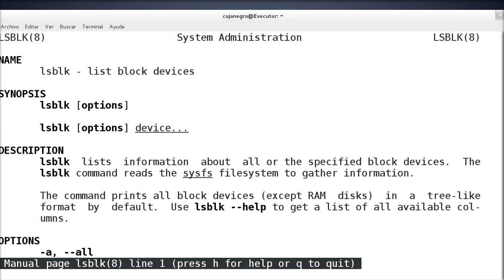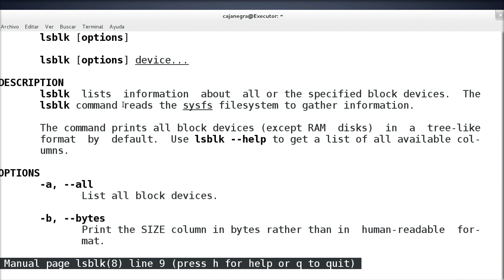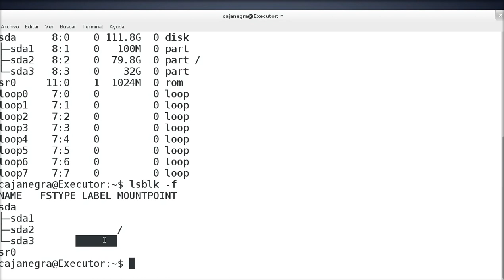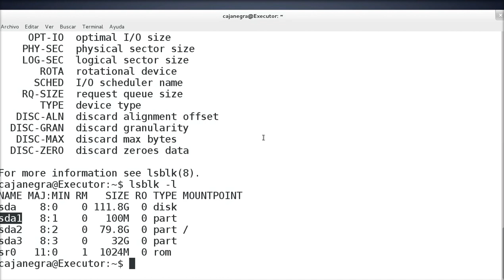GNU/Linux desde la consola - Comando lsblk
Un comando muy interesante de solo muestra del sistema.